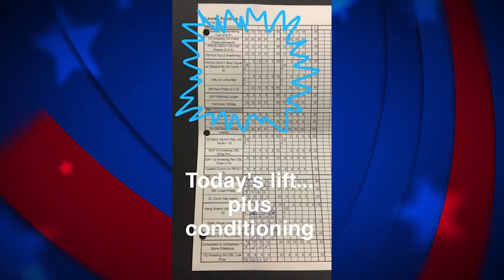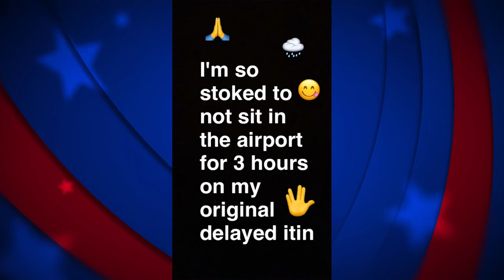Snapbacks | Lauren Fendrick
USAV beach athlete Lauren Fendrick recently took over our Snapchat account on a rainy Southern California day. She gives us a fun glimpse of her life, training with Sara Hughes for the Swatch Beach Volleyball Major Series event in Fort Lauderdale last month. Check out the latest episode of "Snapbacks" now!